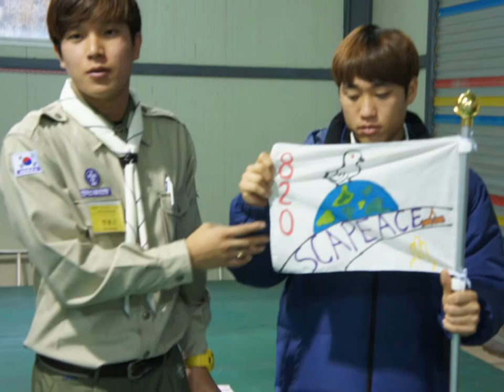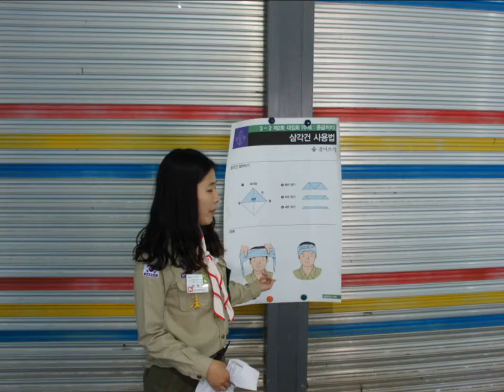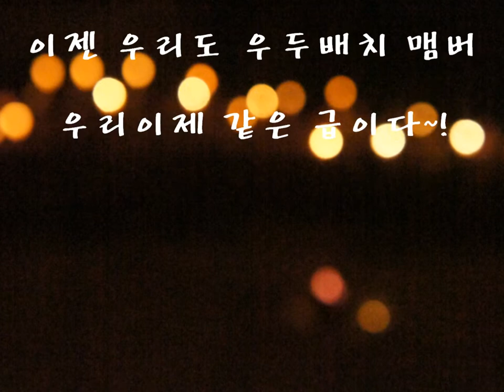820 상급훈련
한국스카우트 전북연맹